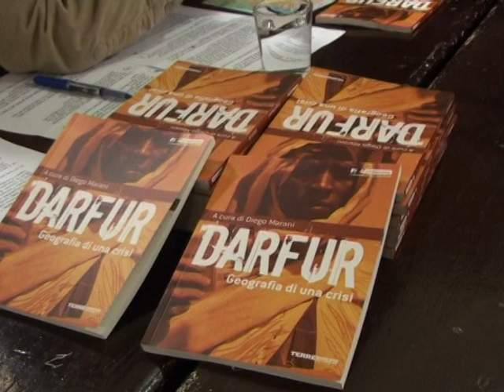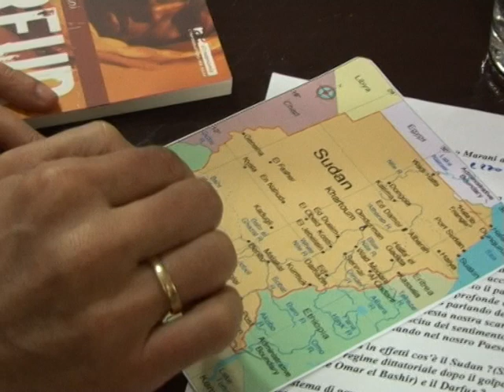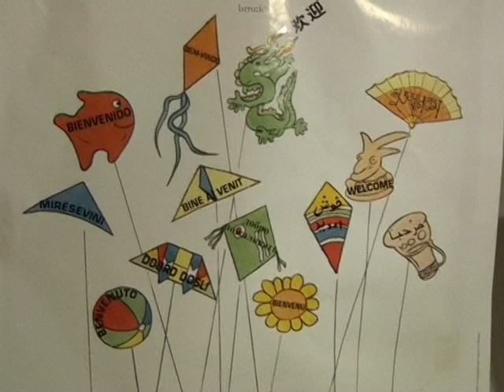Diego Marani ed il conflitto in Darfur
Il 20 gennaio 2009 NADiRinforma ha incontrato Diego Marani, giornalista, già redattore della rivista Nigrizia, che da tempo segue le vicende africane, in particolare le vicende relative alla guerra in terra sudanese ove si è recato parecchie volte. Marani ci ha presentato il suo nuovo libro: "Darfur - Geografia di una crisi" (ed. Terre di Mezzo) cercando di farci capire un po' meglio le ragioni di una guerra civile, quella in Darfur, che dal 2003 sconvolge un territorio grande due volte l'Italia. All'origine delle violenze, non solo "lo scontro tra etnie", come vorrebbe un'usurata retorica, ma soprattutto la ricerca di una leadership politica e la corsa all'accaparramento delle risorse naturali. Il libro ricostruisce minuziosamente le fasi del conflitto, raccontando le atrocità che sono state commesse ed arriva a rivelarci il ruolo strategico di altri Paesi (Ciad, Eritrea, USA e Cina, senza dimenticare l'Italia) sino ad arrivare a parlarci degli ultimi e recentissimi sviluppi che hanno visto in campo le Nazioni Unite e la Corte penale internazionale.Pietro Veronese nella prefazione del libro scrive "c'è verso questa regione quasi un accanimento collettivo nell'ignorarne le vicende" ed è proprio questa una delle innumerevoli ragioni che ci hanno spinto ad incontrare un giornalista, quale è Diego Marani, che da anni si dedica allo studio dell'atroce situazione bellica in atto.Si ringrazia il Centro Studi G.Donati per la collaborazione e la gentile ospitalità